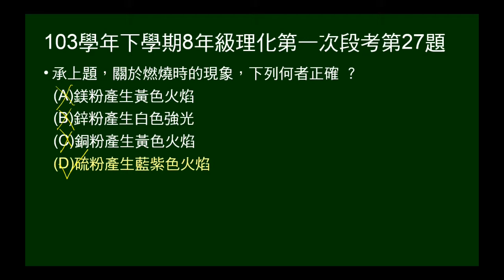103學年下8年級理化一段第27題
問鋅粉、銅粉、硫粉及鎂粉燃燒的現象，敘述何者正確？